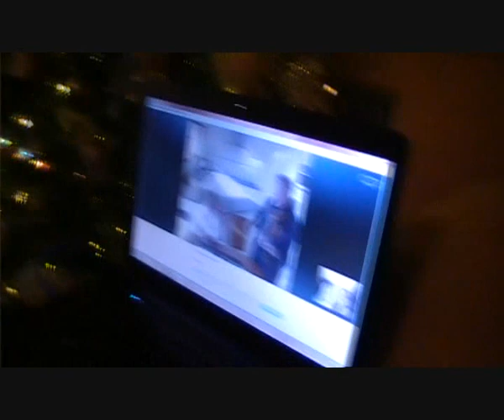Red is the Rose , York UK - Geelong Australia